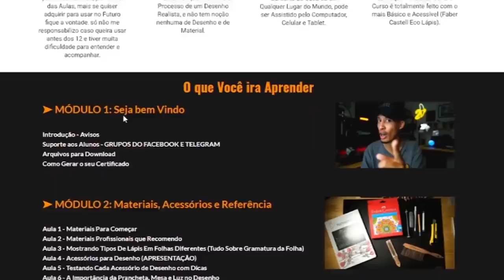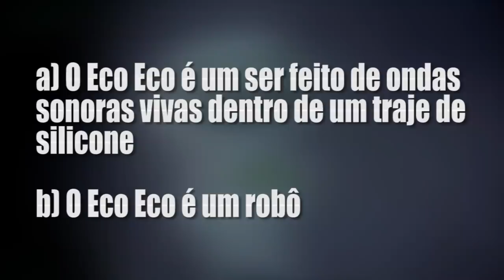COMO FOI O PIOR CENÁRIO DO ECO ECO SUPREMO DO ALBEDO EM BEN 10!!!